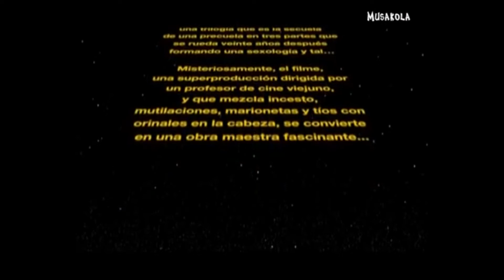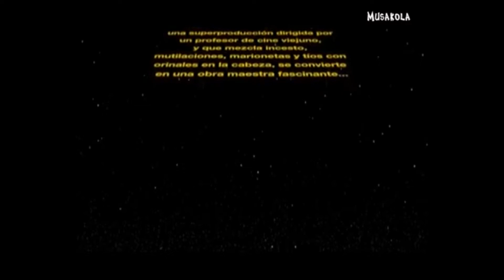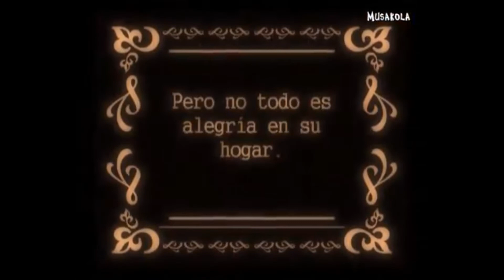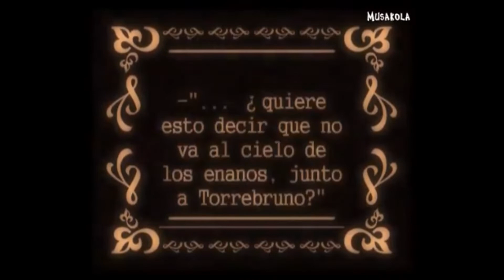Muchachada Nui 1x08 Mark Hamill